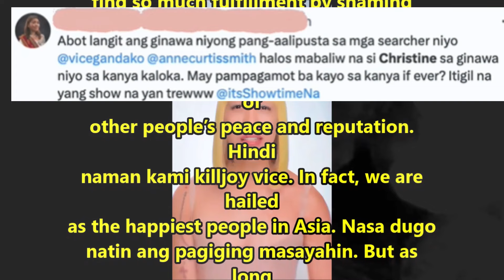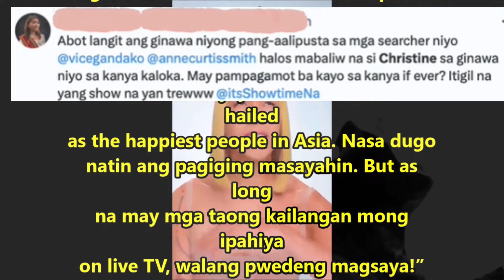VICE GANDA PAG BAWI NG SORRY SA CONTESTANT NG SHOW TIME HINDI NAGUSTUHAN NG NETZIEN SEY NILA ALAMIN